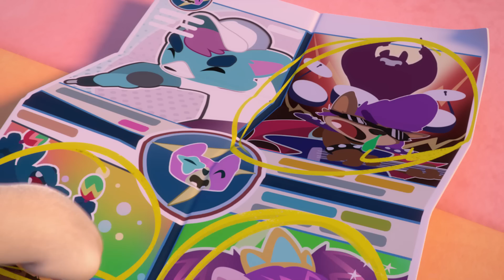🤗 PRIETENI PENTRU TOTDEAUNA 🤗 VIP PETS 🌈 Episoade COMPLETE ✨ DESENE pentru COPII în ROMÂNĂ